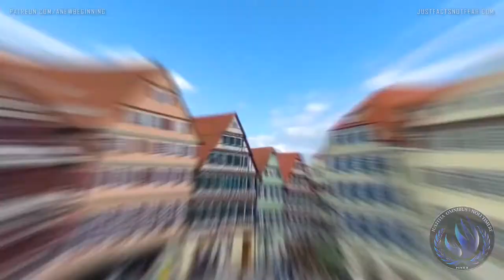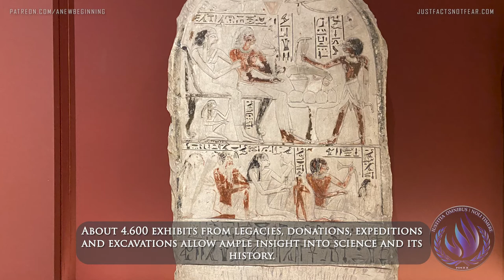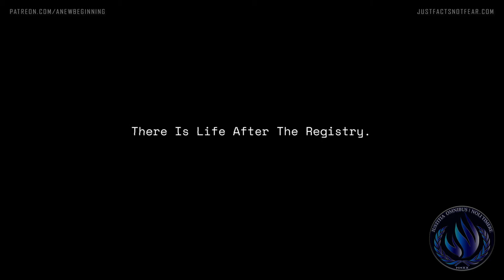Life After The Registry: Tübingen and the High Castle Museum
Hello everyone!  This is another installment in our ever-continuing series: Life After The Registry, where we document all the wonderful things you can experience despite the inhumane trauma caused by the American sex-offender registry.
The other day, Steve took a day trip to the town of Tübingen.  This is his video blog of the small city and its beautiful scenery, including the castle museum; full of wonderful artifacts collected throughout the ages.